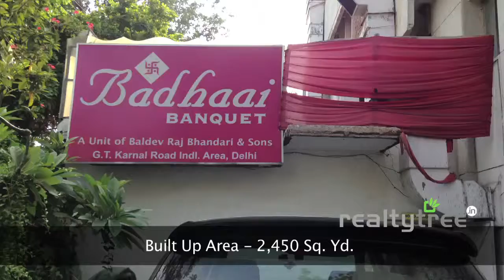1543 Sq. Yd, Banquet Hall for Lease in G T Karnal Road Industrial Area, Ashok vihar, New Delhi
1543 Sq. Yards Banquet Hall for Lease in G T Karnal Road Area. Ground floor, first floor and terrace available on lease.